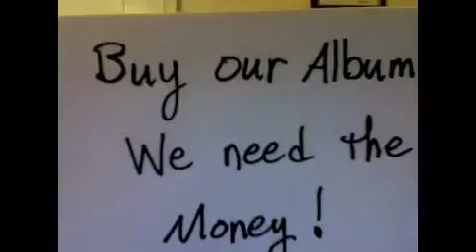Subliminal Messages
Subliminal Messages (Buy our album, we need the money!)
By Steve Danielson c/o Those Two Annoying Guys (become a fan on Facebook!)

Please check out the other Those Two Annoying Guys videos!

If you really would like to buy our album (I have 5 kids, I really do need the money), email TTAG at . :P